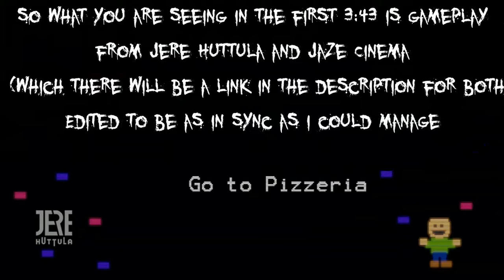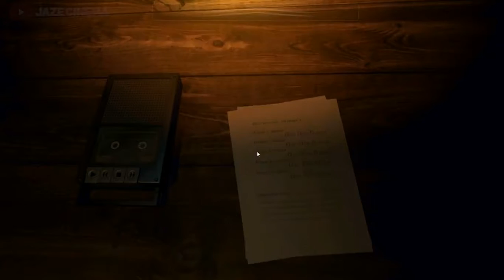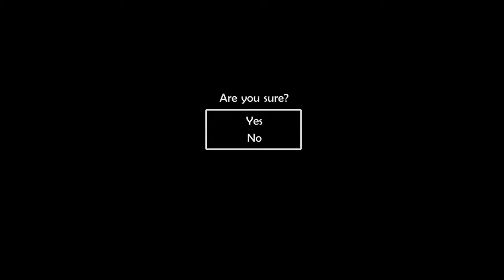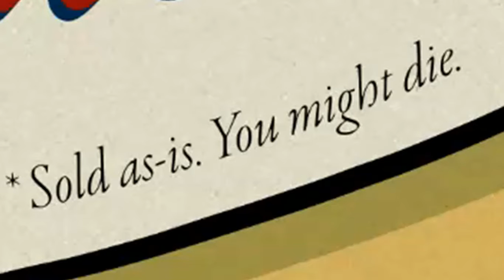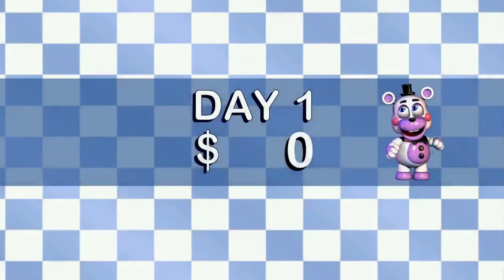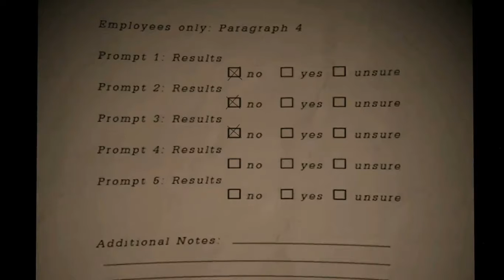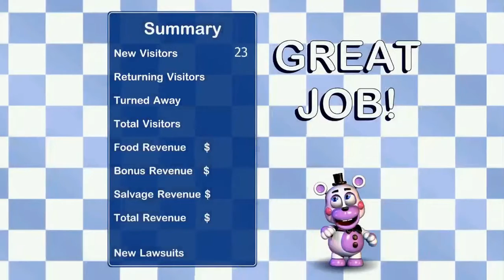A Totally Normal Pizzaria.! l Freddy Fazbear Pizzaria Simulator Gameplay Part One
Absolutely normal!...no murder here!!..

Wanna play for yourself?

You have any suggestions for games to play..?